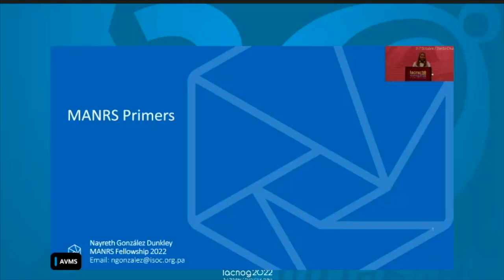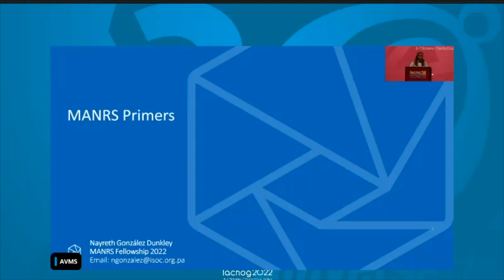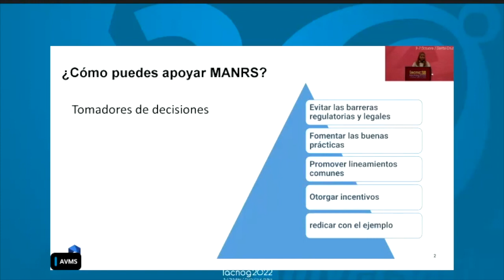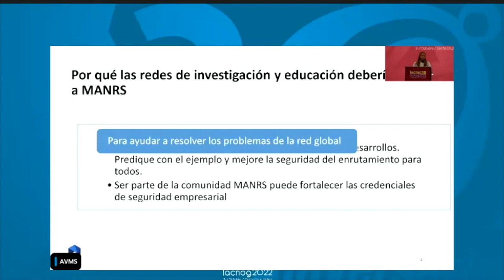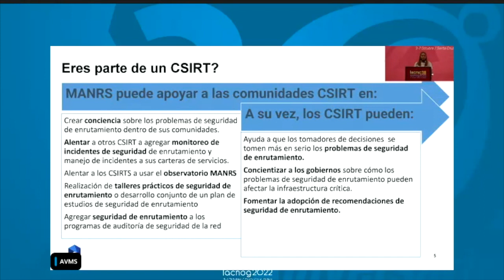Introdução ao MANRS